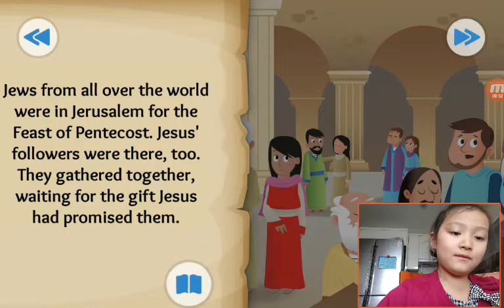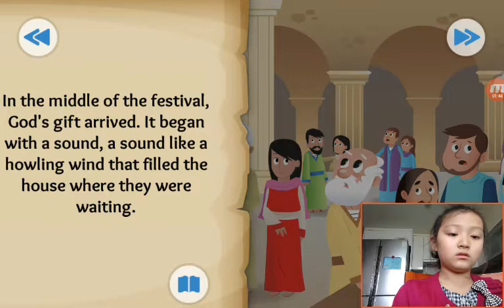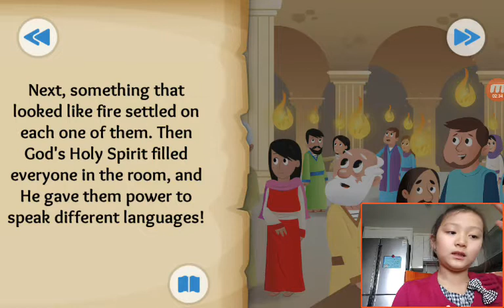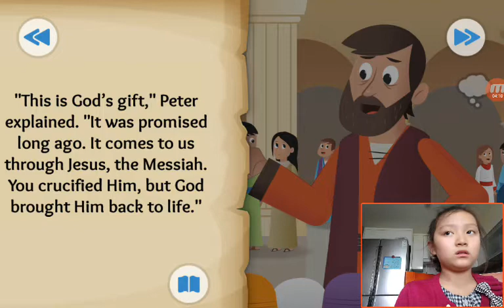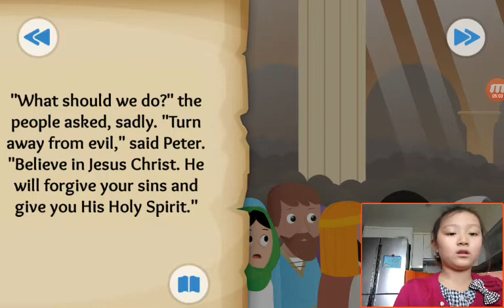‹Kids›Grace：BibleStory US‹성경이야기› God's Wonderful Gift – The Holy Spirit comes